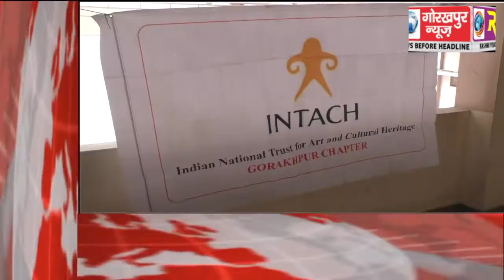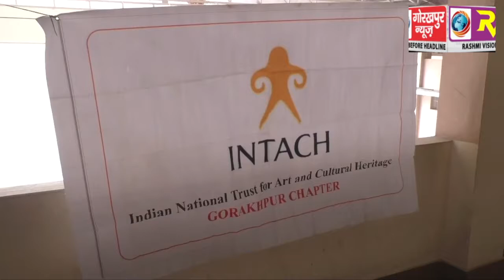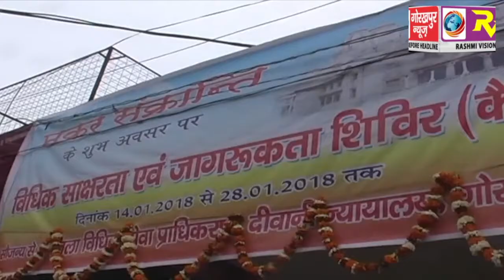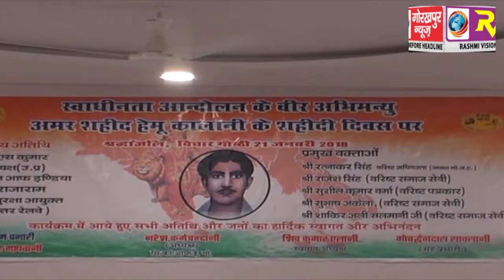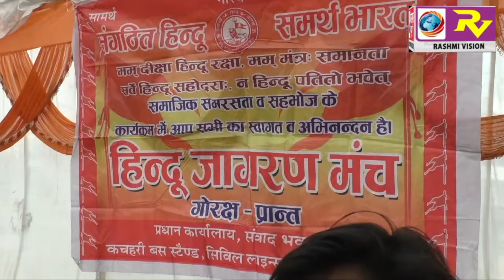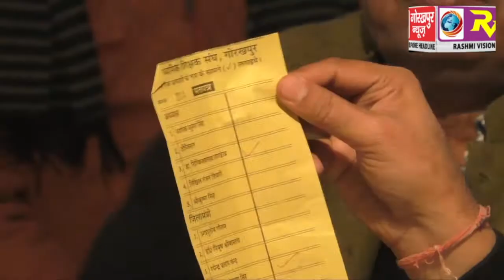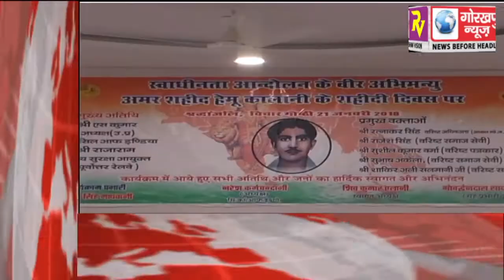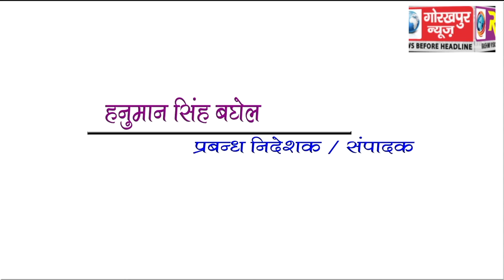GORAKHPUR NEWS 21-01-2018